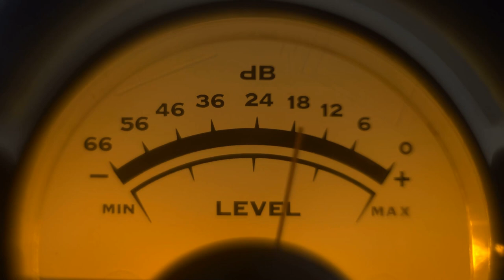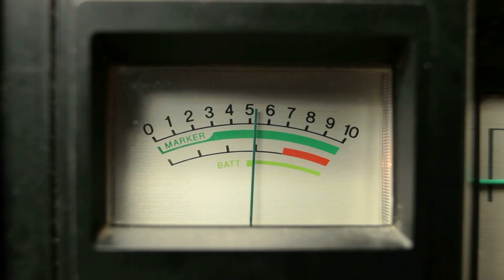Scientology thuggery and LIES exposed by Chris Shelton and Karen de la Carriere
Chris and Karen served in the inner sanctum of Scientology, the radicalized "Sea Organization" which is extreme slave labor for no pay, isolation from the rest of the world, sometimes rice and beans diet and sleep deprivation.